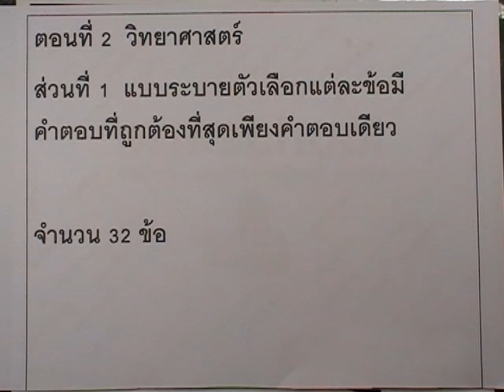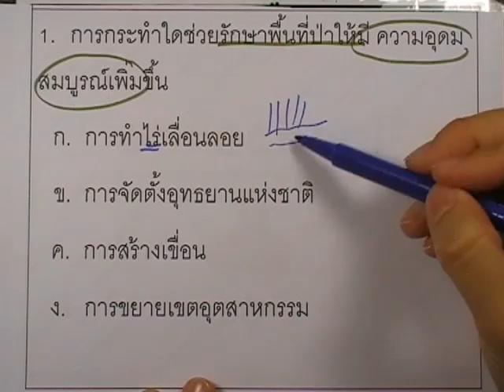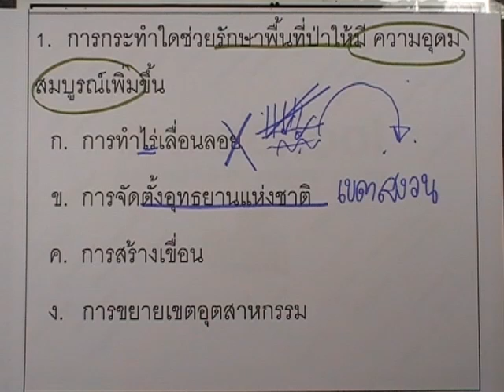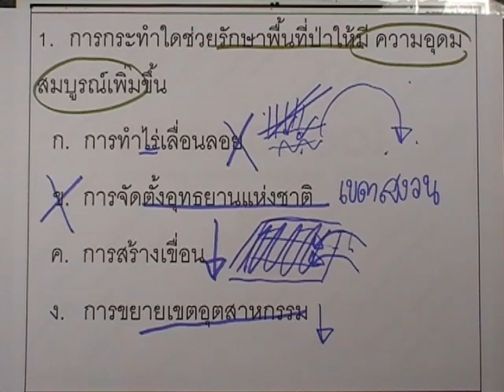ข้อสอบO-NET ป.6 ปี2552 : วิทย์ ข้อ1